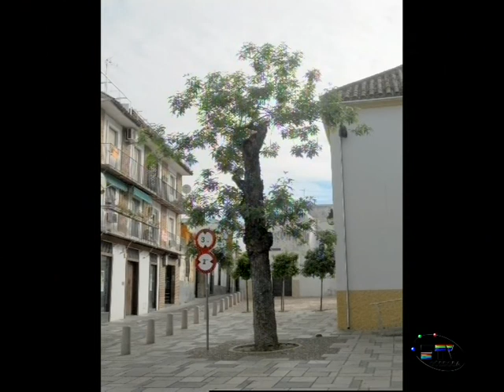Pancho Gamero, sobre las talas de los árboles